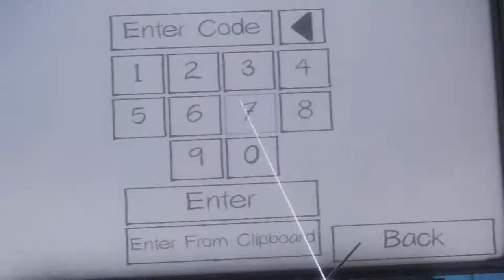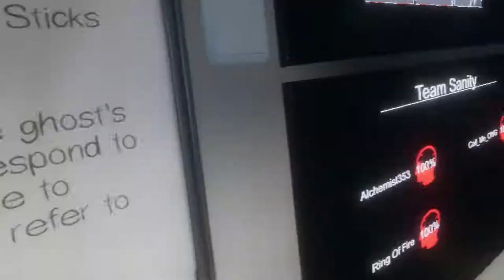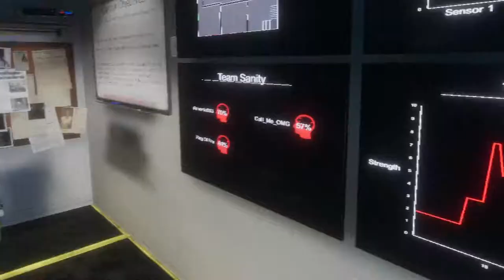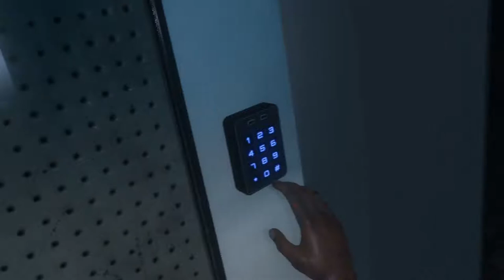Jose Sanchez Live Stream